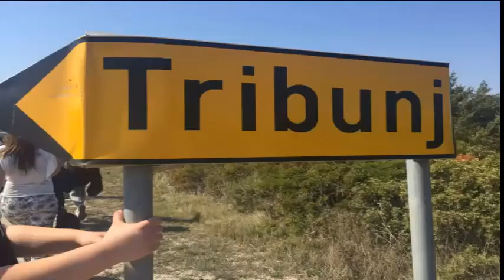15. Križni put za mlade Šibenske biskupije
Naši framaši sudjelovali su na 15. križnom putu kojeg svake organizira povjerenstvo za mlade Šibenske biskupije. Kao i svake godine, spremno smo se odazvali te na lijepi i dostojanstveni način promovirali našu framu ostalim mladima iz biskupije koji se nisu imali prilike susresti sa framom.
Pješačili smo od Pirovca do Vodica, a uz to se super zabavili i sklopili nova prijateljstva. 😊

Video napravila: Ivana Šimunac

Možete nas pratiti i na Facebook stranici ili na našem Facebook profilu